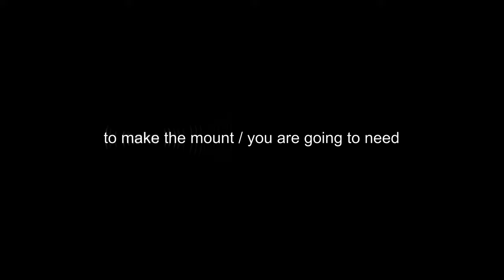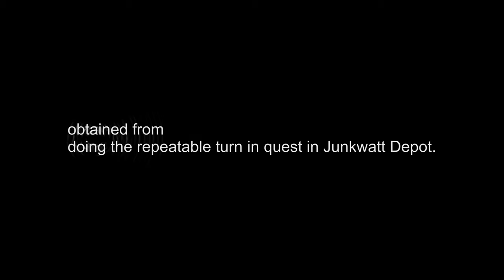Available in Eight Colors Achievement + Mechanocat Laser Pointer Mount in Mechagon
Achievement--Battle for Azeroth 8.2-Rise of Azshara-Available in Eight Colors Achievement + Mechanocat Laser Pointer Mount in Mechagon

Rise of Azshara Patch 8.2

'Mechanocat Laser Pointer' Can be crafted via 'Pascal-K1N6' after obtaining quest item
'Blueprint: Mechanocat Laser Pointer' from 'Cork Stuttguard'
CORD : 63.34, 42.92

01.Chain Ignitercoil
you can collect them from a variety of activities in Mechagon.
like 'Junkyard Treasures' World Quest

02.S.P.A.R.E. Crate
'Pascal-K1N6' can convert each stack of '250 Spare Parts' into 'S.P.A.R.E. Crate'

03.Energy Cell
Obtained by charging 'Empty Energy Cell' at the 'Charging Station' in Bondo's Yard,
in Mechagon.

4 X Chain Ignitercoil | 5 X Energy Cell | 8 X S.P.A.R.E. Crate

01.Paint Vial: Lemonade Steel from 'Oxidized Leachbeast' in Junkwatt Depot

02.Paint Vial: Fireball Red from 'Crazed Trogg' and random Mechanized Chest

03.Paint Vial: Overload Orange from 'Fungarian Furor' + 'Snowsoft Nibbler' PET

04.Paint Vial: Copper Trim obtained from
doing the repeatable turn in quest in Junkwatt Depot.

05.Paint Vial: Mechagon Gold drops from 'Armored Vaultbot'

06.Paint Vial: Big-ol Bronze drops from 'Rumblerocks'

07.Paint Vial: Fel Mint Green from 'Crazed Trogg'

08.Paint Color: Battletorn Blue

Paint Vial: Lemonade Steel drops from The Scrap King at (72.29 , 50.06)
Paint Vial: Battletorn Blue reward for completing  Available in Eight Colors

MUSIC Sample : Mechagon Workshop Music - Blizzard Entertainment

0:00 Introduction
0:41 after obtaining quest item
0:45 Blueprint: Mechanocat Laser Pointer' from 'Cork Stuttguard
0:53 CORD: 63.34, 42.92
1:12 to make the mount / you are going to need
1:17 X Chain Ignitercoil 5 X Energy Cell 8 X S.P.A.R.E. Crate
2:07 Paint Vial: Lemonade Steel
2:11 from 'Oxidized Leachbeast' in Junkwatt Depot
2:58 Paint Vial: Fireball Red
3:02 from 'Crazed Trogg' and random Mechanized Chest
4:12 Paint Vial: Overload Orange
5:41 Paint Vial: Copper Trim
5:45 obtained from doing the repeatable turn in quest in Junkwatt Depot.
6:32 Paint Vial: Mechagon Gold
6:36 drops from 'Armored Vaultbot
6:41 in Mechagon normal and alternate future
7:31 Paint Vial: Big-ol Bronzee
8:40 Paint Vial: Fel Mint Green
10:05 Paint Color: Battletorn Blue